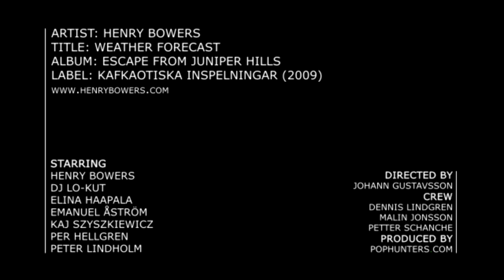Henry Bowers - Weather Forecast (Official Video)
The official music video for the song "Weather Forecast" by Henry Bowers (aka Kung Henry). The song is from the album "Escape From Juniper Hills", released on the 1st of August 2009 by Kafkaotiska Inspelningar.
The video is directed by Johann Gustavsson, for Pophunters productions.